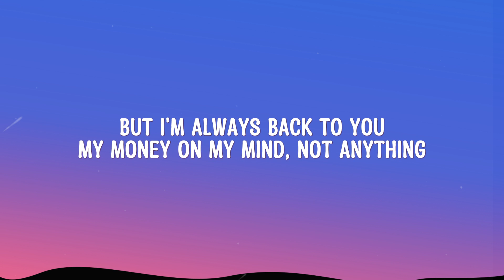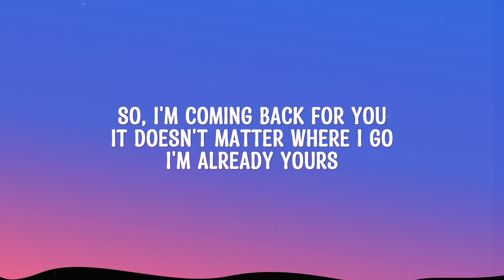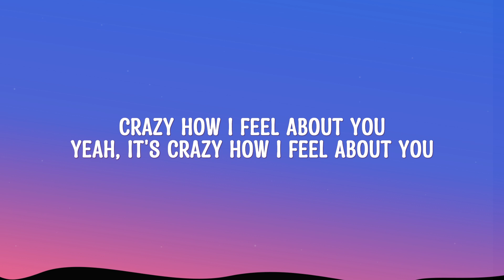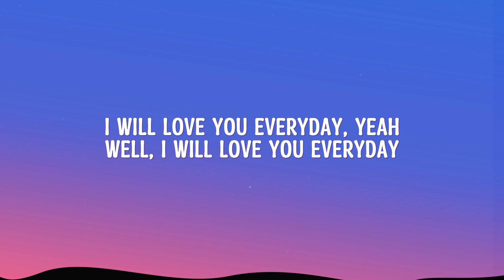Bebe Cool - Love You Everyday (Lyrics)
♫ Bebe Cool - Love You Everyday

⏯ Lyrics:
I will love you everyday, hey, hey, hey, hey, hey
I've flown around the world a million times and
I've seen a lot of places and faces
But I'm always back to you
My money on my mind, not anything
Ladies by my side, each and everyday
I'm loving all the times I'm around you
Girl, you got me feelin' like startin' a new life now
Even when I leave, I can see your eyes
Starin' in my own, girl
It's crazy how I feel about you
Yeah, it's crazy how I feel about you
Hey! Let me take you down to my hometown girl
Everyday I dream about a brand new world
You know, you know how I feel
I will love you everyday
Let me take you down to my hometown girl
Ever since I met you girl, I've had a changed
To be the kind of man that you wanna take
So, I'm coming back for you
It doesn't matter where I go
I'm already yours
Everybody else, I don't wanna know
It all comes down to you
Girl, you got me feeling like starting a new life now
Staring in my own, girl
Crazy how I feel about you
I will love you everyday, hey, hey, hey, hey
Hey, I will love you everyday, hey, hey, hey, hey
Well, let me take you down to my hometown girl
Well, I will love you everyday
And I will love you everyday
I will love you everyday, yeah